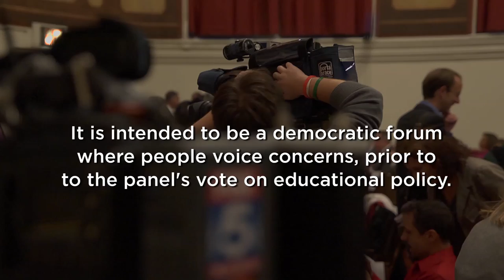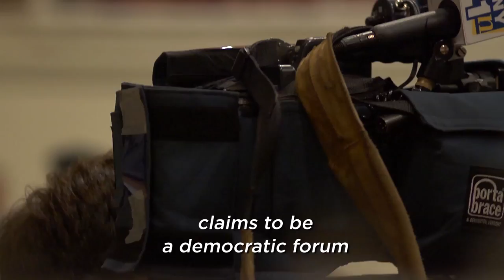Occupy The DOE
The Panel for Education Policy (or PEP), enacts policy for the New York City Dept. of Education - every member is appointed, not elected.  A plurality of these voting members are selected by the Mayor directly.

The PEP replaced the Board of Education when Mayor Bloomberg took control of the schools in 2002.

It is intended to be a democratic forum where people voice concerns, prior to the panel's vote on educational policy.

Today the panel is convening to discuss new standards being implemented in schools.

200 parents, teachers staff and students are in attendance.